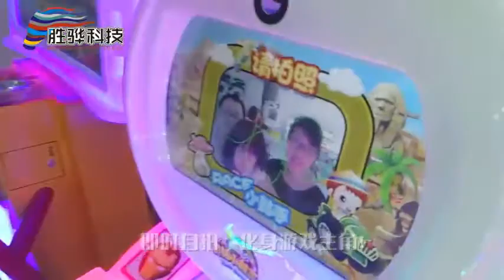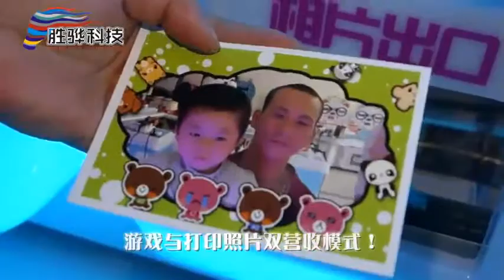Photo Drum amusement game machine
Take the moment with family forever.
Child-Parent music machine, photo can be taken.
Double HD cameras, automatic make-up function.
Photo printing and immediately getting.
Soft silicone drum head, guard against pain of hitting.
Photo print or ticket can be chosen.